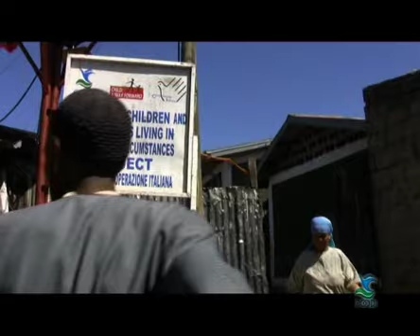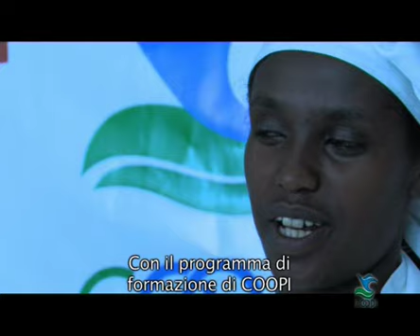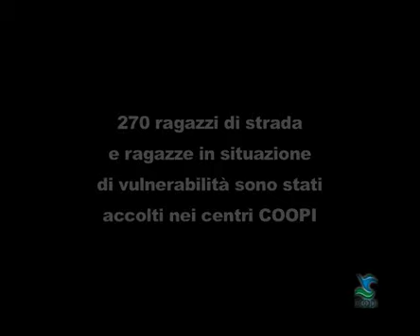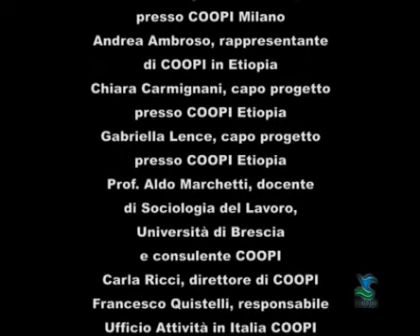Etiopia - COOPI - "Dalla strada alla scuola" - part 2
Il progetto di COOPi per i bambini di strada di Addis Abeba, in Etiopia.